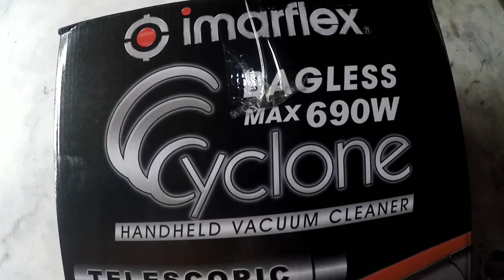Bumili ako sa SHOPEE ng VACUUM CLEANER